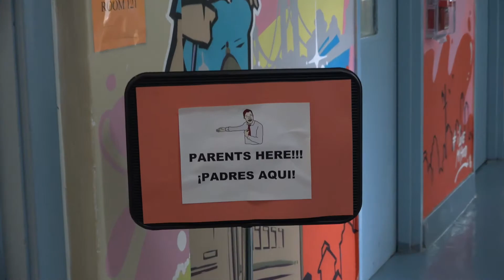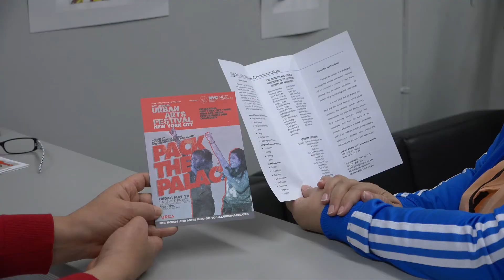A Message From Our Staffs at The Welcome Center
Here's a message from both our Parent Coordinator and our Family Worker Personal.